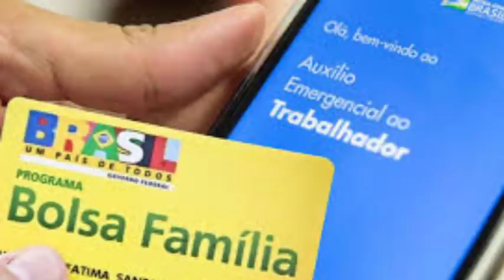ÓTIMO! Bolsa Família 2021 e Auxílio Emergencial: Inscritos ganham MAIS benefícios além do AUXÍLIO!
SIGA O INSTAGRAM @blogalexsilva ​ - O Comunicador, Radialista, Pesquisador e Publicitário Alex Silva, explica neste vídeo sobre: ÓTIMO! Bolsa Família 2021 e Auxílio Emergencial: Inscritos ganham MAIS benefícios além do AUXÍLIO! Além disso, estar cadastrado no programa possibilita a aprovação em vários outros benefícios. E mais... Pessoas que entraram na Justiça por Auxílio relatam dificuldade para receber benefício. Boa parte das pessoas que entraram na Justiça no ano passado, revelam que tiveram o Auxílio negado este ano novamente. Veja agora com todos os detalhes nesse vídeo. E mais: Você joga FREE FIRE? Esse canal eu SUPER RECOMENDO: Trainee Player